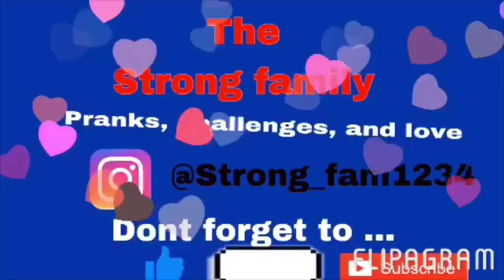BEST APRIL FOOL PRANKS ON KIDS